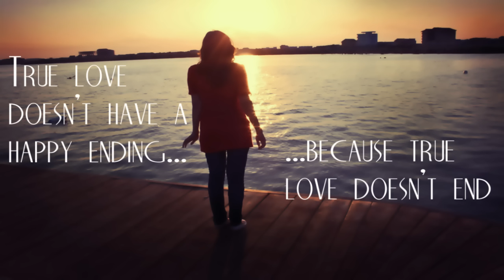तू आणि मी | राजेश - सिद्धान्त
The Poem Written By Rajesh Naik
Vocal : Rajesh Naik
Piano : Siddhant Jadhav
Record : Satyajit Chikhale(Bussin Studio)

Special Thanks
Suvidya Jadhav